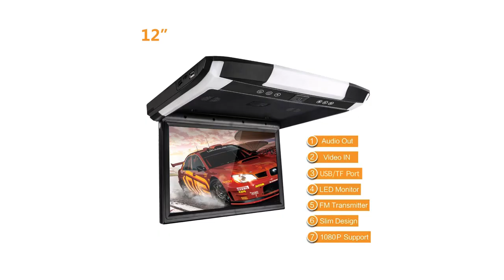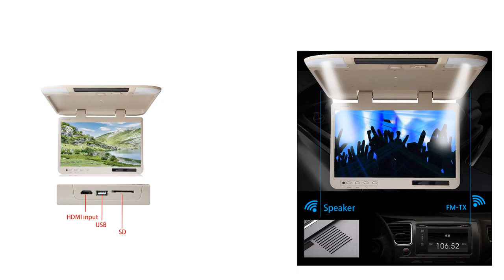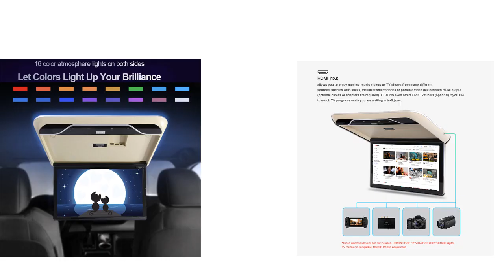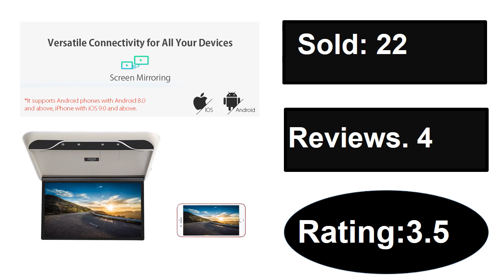Top 5 Best Car Roof Mount Monitor Review 2023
1. 10.1 Inch Display Car Roof Mount Monitor Ultra-thin Ceiling Mount Flip Down Screen

2. 1080P 12.1 / 10.1 "TFT LCD Car Monitor Roof Mount Car Monitor with MP5 Player

3. 12.1 Inch Car Video Playes Auto Ceiling TV Roof Mount Display Multimedia Car Monitor

4. New 1080P 19-inch Android 11 Car Monitor HD LCD Screen Car Ceiling TV RV Roof Mounted

5. Car Monitor 17 Inch HD LCD Screen MP5 Video Player Car Roof Mount Display